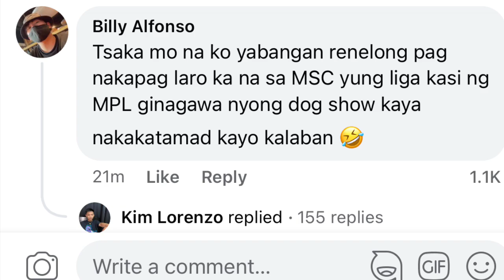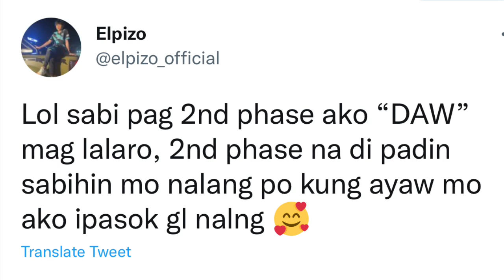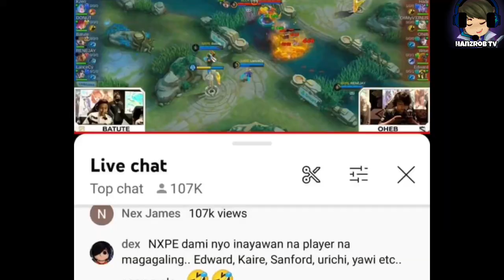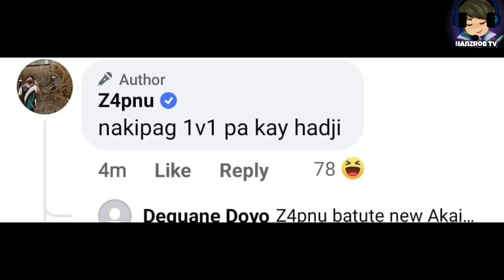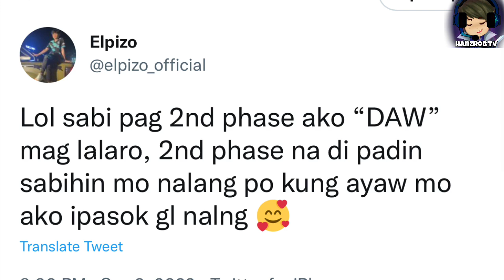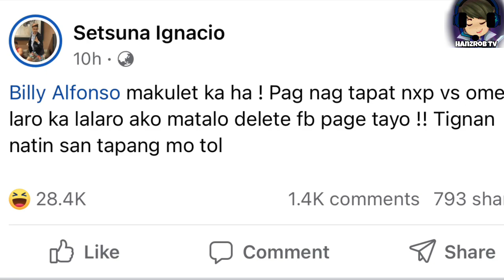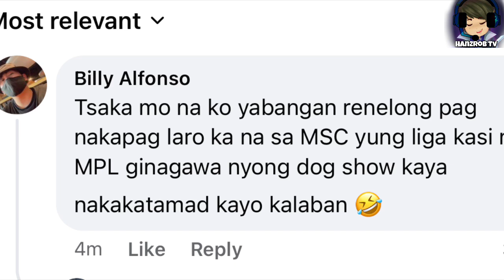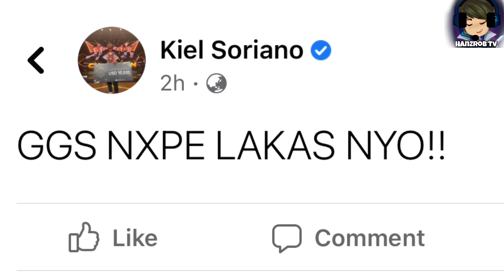OHEB NALAKASAN SA NXP! ELPHIZO NAGLABAS NG SAMA NG LOOB! RENEJAY AT Z4PNU NAGKAKAPERSONALAN NA!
sa araw na ito ay pag uusapan natin ang laban nga nang nxp evos at blacklist international! oheb pinuri ang nxp evos! nxp natalo man pero nakasabay sa game 2! dogie hinamon si z4pnu! maglalaro rin kontra blacklist? elphizo naglabas ng sama nang loob sa coach ng nxp! renejay at idol zapnu nagkakapersonalan na? pag uusapan natin yan sa araw na ito pero bago natin ito pag usapan wag nyo kalimutangmag subscribe at e hit ang notification bell para mas maging updated ka pa sa mga future uploads natin! ano pa bang hinihintay mo? tara!